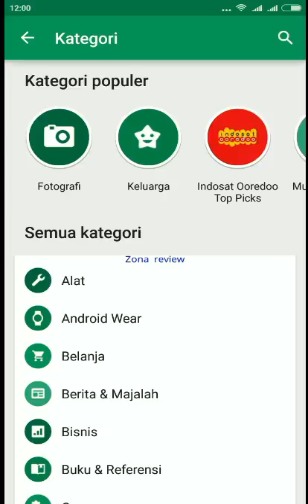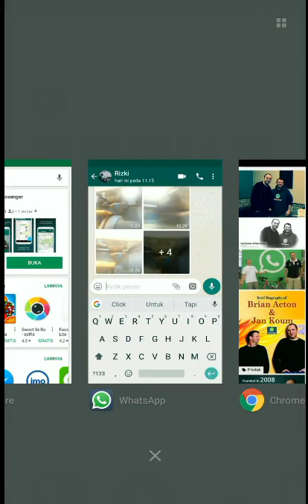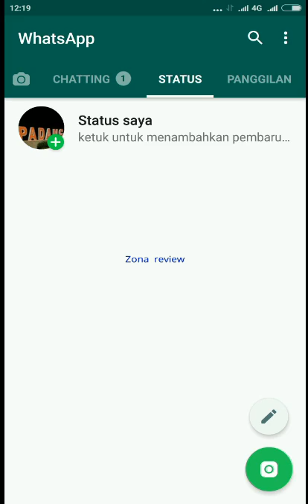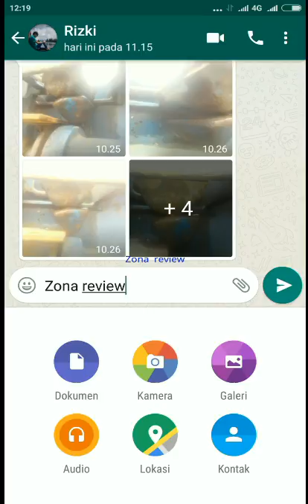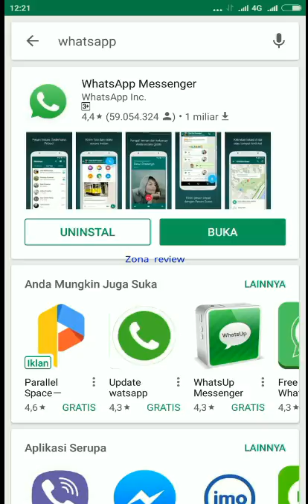KATA WHATSAPP TERNYATA BERASAL DARI WHAT'S UP | PENDIRI DAN SEJARAH WHATSAPP